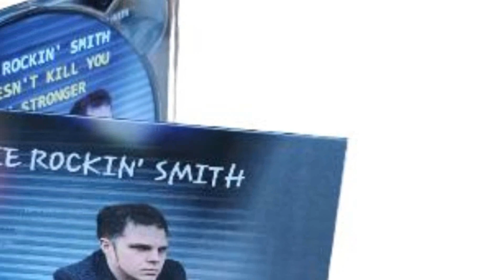Frankie Rockin' Smith | Behind the Track | Don't Rush in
The Brand new Album! 🎵🎶
Only 5 days to go!

Pre Order the new 10 Track album now
inbox me and pay by card or PayPal £10 + £3.99  for Overseas postage Quote £9.99 Great Brittish Pounds